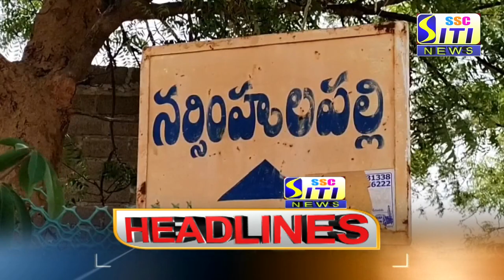SITI CHANNEL HEADLINES PEDDAPALLI 08-07-2021